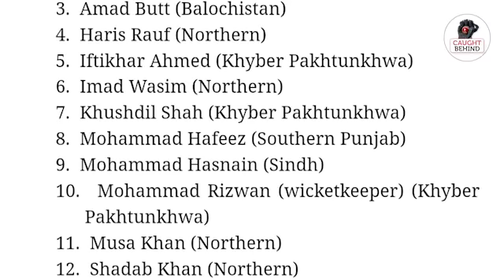New look T20 Squad of Pakistan | Haris Rauf included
All about cricket analysis, expert opinions and match reviews by Rashid Latif and other cricketers